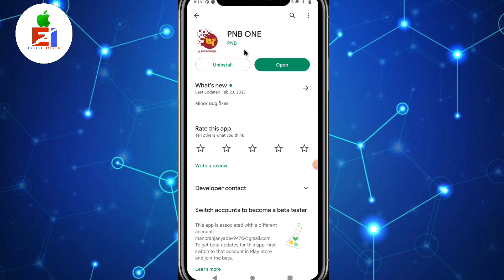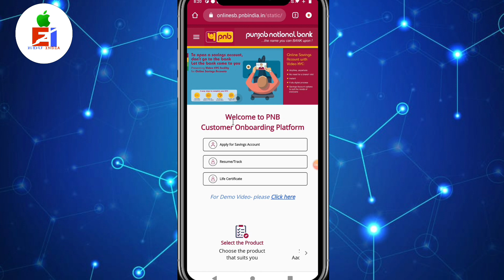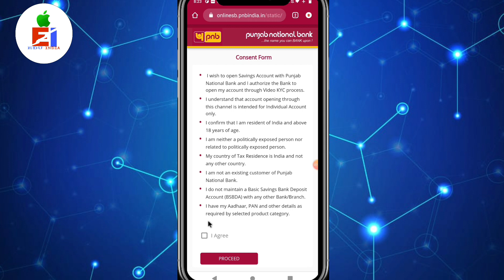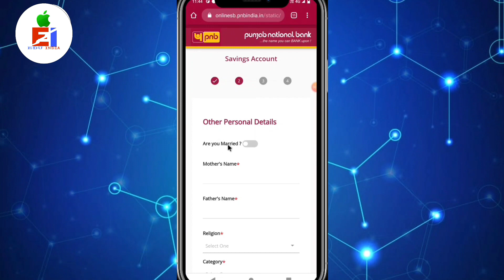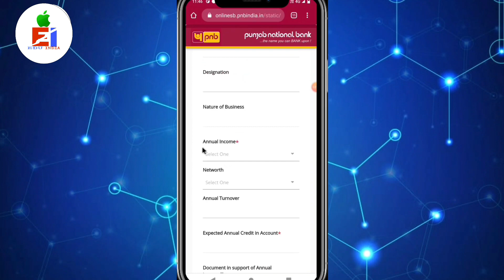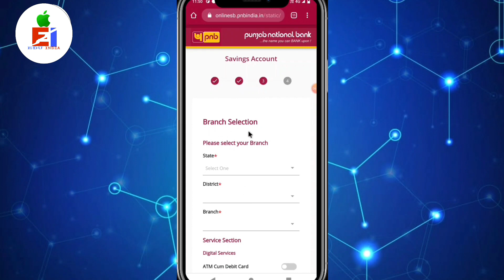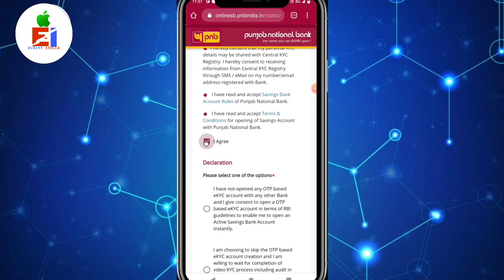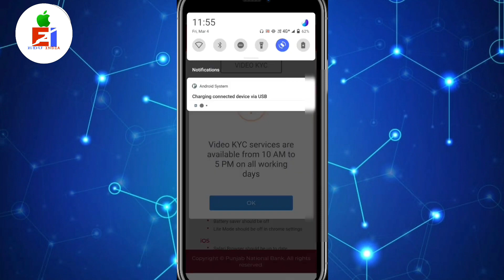Punjab National Bank zero balance account opening | pnb account opening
is video me batai hai ki aap Panjab national bank me account open kaise kar sakte hai